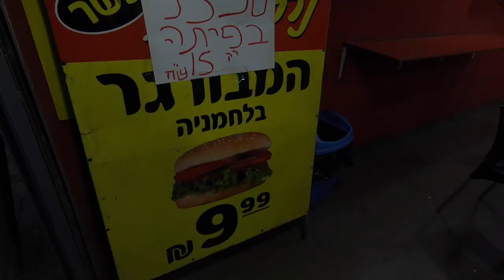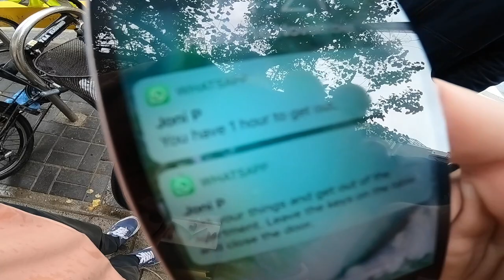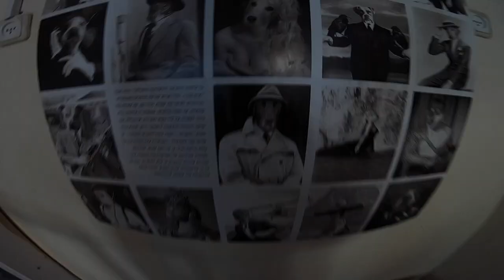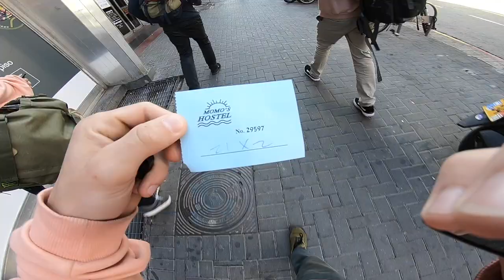ДВА БРАТА в ИЗРАИЛЕ часть 2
Вторая часть похождений Братьев Беспалых по Израилю. Парни угарают, чиллуют, катаются, да и просто наслаждаются трипом.
В данный момент команда летит в Барселону и готовят для вас море крутого контента с самого стритового города планеты.)